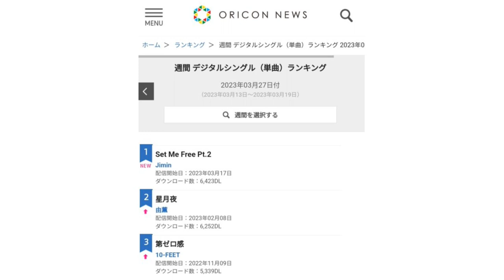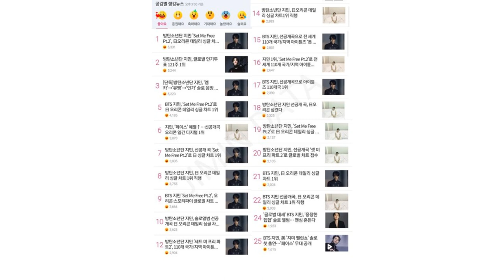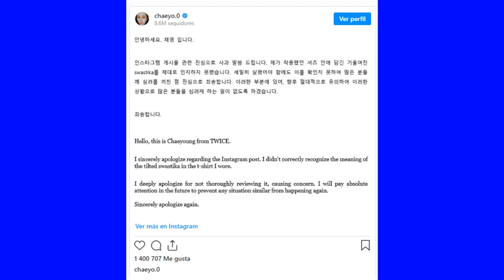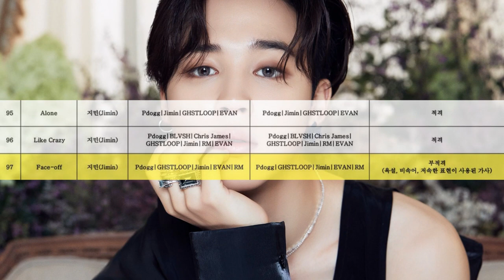[DE ÚLTIMO MINUTO] JIMIN en lo ALTO DE LAS LISTAS! SE DISCULPA por símbolo de ODI0!